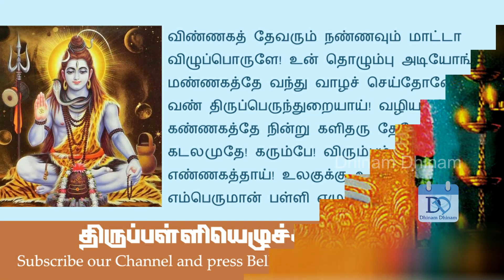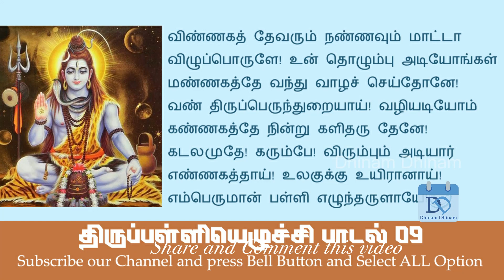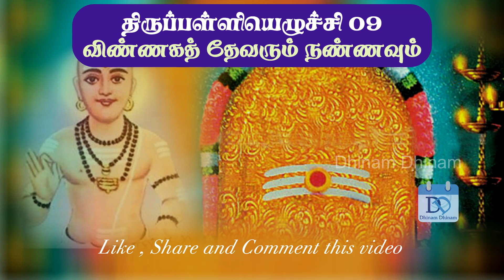திருப்பள்ளியெழுச்சி 09 |விண்ணகத் தேவரும் |Thirupalliyezhuchi 09| VINNAGA THEVARUM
இசையுடன் பாடலும் அதன் எளிமையான விளக்கமும்  Thirupalliyezhuchi
தங்களின் மேலான கருத்துக்களை Comment செய்யவும்.